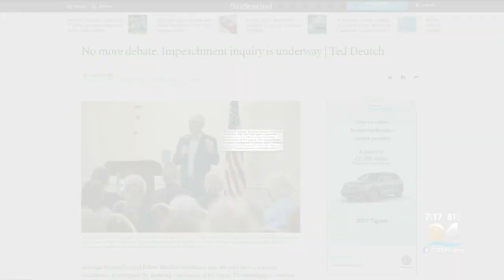South Florida Congressman: Impeachment Inquiry Is Underway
South Florida Representative Ted Deutch on impeachment proceedings.